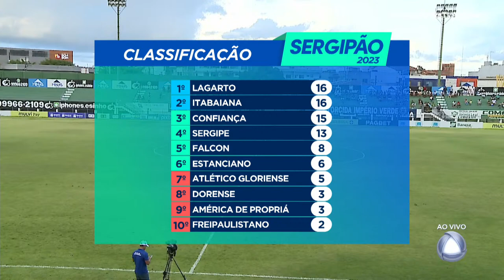CAMPEONATO SERGIPANO 2023 - LAGARTO X FREI PAULISTANO - AO VIVO TV ATALAIA - 25/02/2023